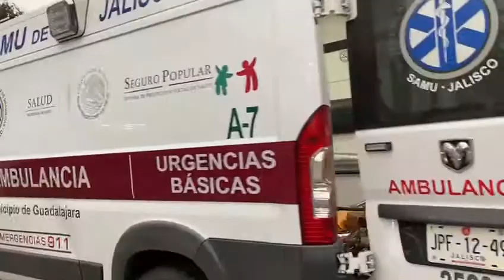TRASLADAN A MUJER VÍCTIMA DE LA AGRESIÓN EN TETLÁN